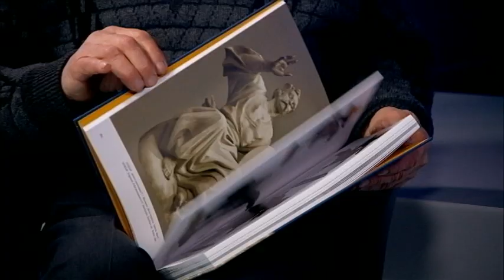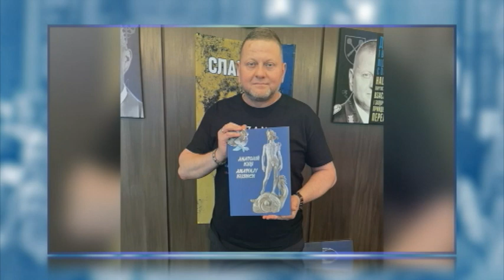"Обличчя": Анатолій Кущ про мистецтво в умовах війни та про ансамбль Оранту на Майдані Незалежності